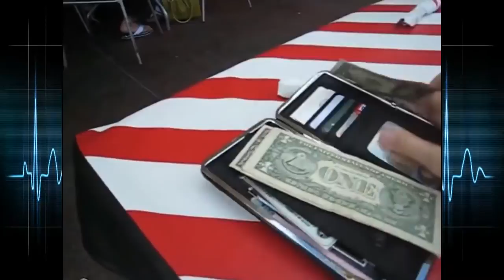the cute dogs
lovely dogs always make us happy, I loved the dogs, look we enjoyed